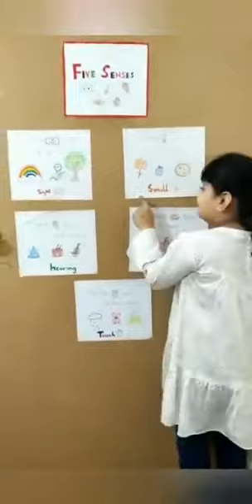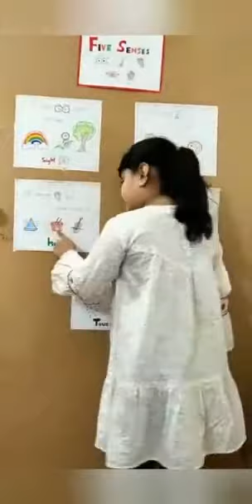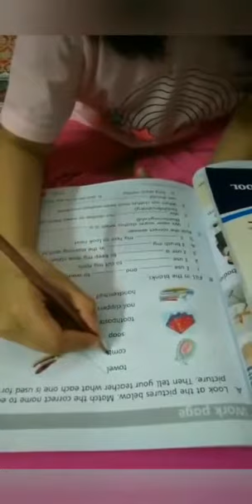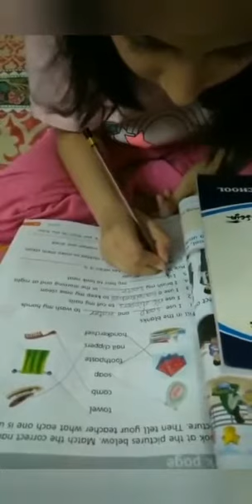Pre school online class subject science